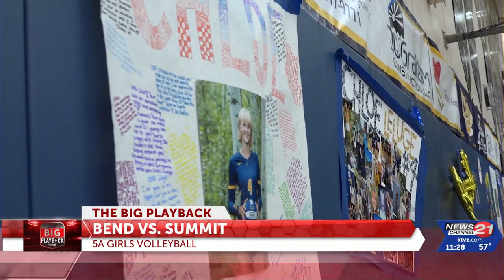The Big Playback 10-20 Pt. 2: Bend FB beats Ridgeview, Bend volleyball beats Summit for ...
Bend volleyball avoids splitting the title rights with Summit, wins the league outright.